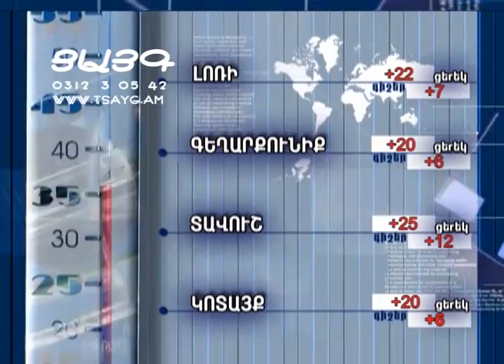Եղանակի տեսություն և տարադրամի փոխարժեք. 20.05.2015, -Tsayg.am-